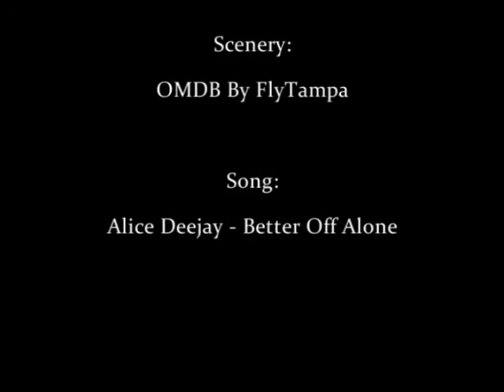FS2004 - Dubai Intl'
No comment.

OMDB BY Flytampa